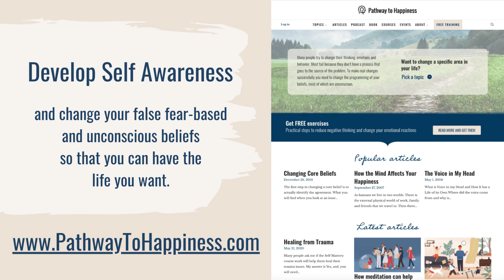The Solution To Suffering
In This video, Gary discusses the cause of our suffering, and how we lose ourselves to drama and unhappiness in the world, as well as the solution for it.

Gary says that through childhood conditioning and domestication, we lose touch with the free expression of love and gratitude in our hearts and that by learning to express our gratitude and love as we did as children, we can be happy again.

As Gary says, it's easier said than done, but it can be done, and the work for achieving that is worth it.

*This video is taken from one of Gary's weekly workshops in the Self Mastery Community. Join The Self Mastery Community For Free, To Attend These Events Aswell:

FREE SELF MASTERY COURSE INTRO:
Gary’s  free intro course, which will teach you some of the core basic practices Gary teaches to live a happy, peaceful life, free from negative thoughts, beliefs and emotional reactions.

 WEEKLY CLASSES (1 hour):

These classes take place twice a week, once midweek, and once on the weekend.
One of these classes is done by Gary, and one by a member of his team.

Each class has a pre - announced topic, ranging from learning to observe and witness our thoughts, to trauma and emotional processing work, to improving our relationships and taking action to create the life that we dream of.

The classes include time for practice and inner exploration, reflection and meditation, time for Q&A to receive direct support and have questions answered as well as breakoutrooms to share and connect with other participants, because you are not alone on this journey.

(You may need to sign up for free for the self mastery community if you don’t have an account yet).

Do The Self Mastery Course:
This is Gary’s flagship course that teaches you the practical practices, tools and techniques you can use to release and change negative thoughts, emotions and belief patterns, be the observer of your mind and learn to live happy and free.

EGYPT SPIRITUAL RETREAT:
Join us on an 11 day spiritual power journey retreat in the beautiful and powerful spiritual sites of ancient Egypt, on a journey of dissolving fears and old identifications with the mind and stepping into self awareness, divine consciousness, freedom and unconditional love.

BOOK:

Read Gary’s book, “MindWorks: a practical guide for changing thoughts, beliefs and emotional reactions”:

JOIN THE SELF MASTERY COMMUNITY:
You are not alone in this journey.
Join a community full of warm, compassionate people to connect with, share with and grow and do the spiritual practices for greater happiness and peace together: